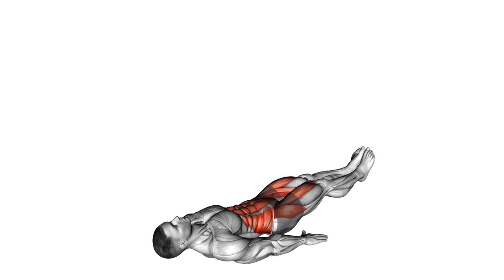Double Leg Raise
The Double Leg Raise is an effective exercise for targeting the abdominal muscles, particularly the lower abs. It also engages the hip flexors and helps improve core stability. This exercise is performed lying supine (on your back) and can be a great addition to any core workout routine.

How to Perform the Double Leg Raise:
Steps:
Starting Position:

Lie flat on your back on a mat with your legs extended straight out and your feet together.
Place your arms at your sides, palms facing down, or place your hands under your glutes for additional support.
Engage Your Core:

Press your lower back into the mat to engage your core. This will help protect your lower back during the movement.
Raise Both Legs:

Keeping your legs straight, lift both legs simultaneously toward the ceiling until they are perpendicular to the floor.
Focus on using your abdominal muscles to lift your legs rather than swinging them.
Lower the Legs:

Slowly lower both legs back down toward the floor while keeping them straight.
Stop just above the ground without letting your feet touch the mat. This helps maintain tension in the core muscles.
Repeat:

Perform the movement for the desired number of repetitions (e.g., 10-15 reps) or for a set duration (e.g., 30-60 seconds).
Tips:
Control Your Movements: Move slowly and with control to avoid using momentum. This ensures that your core is effectively engaged throughout the exercise.
Breathe: Inhale as you lower your legs and exhale as you lift them back up.
Head and Neck Position: Keep your head and neck relaxed on the mat. You can also place a small towel or cushion under your head for comfort.
Avoid Arching Your Back: Ensure your lower back remains pressed into the mat to protect it and maximize core engagement.
Benefits:
Strengthens Core Muscles: Effectively targets the lower abs and helps build overall core strength.
Improves Stability: Engaging the core in this movement helps improve overall stability and balance.
Enhances Flexibility: This exercise can also improve flexibility in the hip flexors and lower back.
Low Impact: Suitable for most fitness levels and is gentle on the joints.
Variations:
Bent-Knee Leg Raise: Instead of keeping your legs straight, you can bend your knees at 90 degrees to decrease the difficulty.
Weighted Double Leg Raise: Hold a lightweight medicine ball or ankle weights for added resistance.
Leg Raise with a Hip Lift: At the top of the movement, lift your hips slightly off the ground for an added challenge.
Sample Core Workout Including Double Leg Raise:
Double Leg Raise: 30-60 seconds
Plank: 30-60 seconds
Russian Twists: 10-15 reps per side
Flutter Kicks: 30 seconds
Rest: 1 minute, then repeat 2-3 times.
The Double Leg Raise is a powerful exercise that can significantly enhance core strength and stability. Including it in your workout routine can help improve your overall fitness and functional strength!